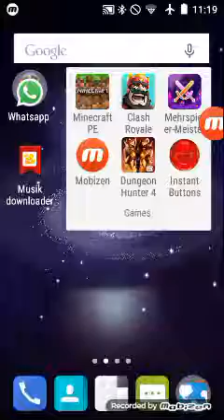Dungeon hunter 4 part 1